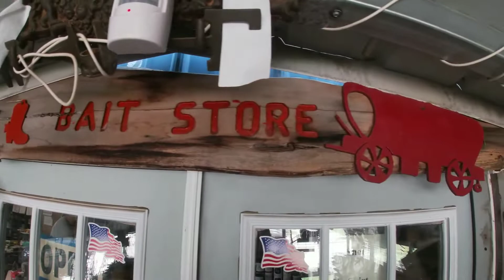Beyond The Rod Esp¹ Powered by URBANSPORTFISHING TV (Small Mouth Bass fishing)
beyond the rod is a segment powered by URBANSPORTFISHING TV 📺.  in this segment we will be highlighting local bait and tackle shops across the country as we go on our adventures to chase anything that swims. on this trip we visited Marietta Oklahoma and the Marietta Bait and Tackle. on our quest for walleye and Smallmouth we stopped by to pick up a few items and route to Lake Murray.